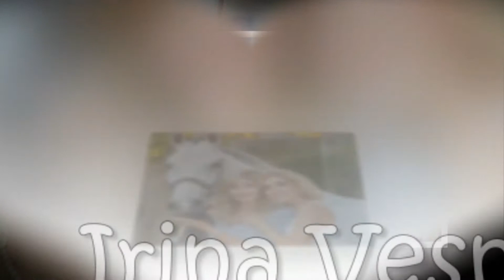Elena Vesnina Biography | Family | Childhood | Marriage | Kids | Net worth | Lifestyle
Elena Sergeyevna Vesnina is a Russian professional tennis player. She is a four-time Grand Slam champion in doubles competition, having won the 2013 French Open, 2014 US Open, and 2017 Wimbledon tournaments with Ekaterina Makarova, and the 2016 Australian Open mixed-doubles title with Bruno Soares.

► Elena Vesnina Lifestyle: (0:00)
► Elena Vesnina Bio: (0:10)
 Elena Vesnina is a Russian professional tennis player.
 Real name: Elena Sergeyevna Vesnina.
 Nick Name: Ele.
 Profession: Tennis player.
 Born: 1 August 1986.
 Born Place: Lviv, Ukraine.
 Age: Currently 34 Years old.
 Nationality: Russian.

► Elena Vesnina Physical Stats: (1:17)
 Height : 180 Cm ( 5 Feet 11 inch).

► Elena Vesnina Family:(1:35)
 Parents: Sergej Vesnin & Irina Vesnina.
 Father: Sergej Vesnin.
 Mother: Irina Vesnina.
 Brother: Dmitry Vesnin.

►Elena Vesnina marriage: (2:18)
  Husbend: Pavel Tabuntsov.
 Vesnina married businessman Pavel Tabuntsov on 20 November 2015.

►Elena Vesnina kids: (2:47)
 Daughter: Elizabeth Tabuntsova (Born in 2018).

►Elena Vesnina Childhood: (3:27)
►Elena Vesnina Figure: (3:57)
►Elena Vesnina Fashion: (4:42)
►Elena Vesnina Hairstyle: (5:34)

►Elena Vesnina Net Worth: (6:27)
  Net Worth: $8 million (approx).
  Prize money: $12,572,154.

►Elena Vesnina Car Collections: (6:47)
►Elena Vesnina Hobbies:(7:28)
►Elena Vesnina Workout Video: (8:05)
►Elena Vesnina Pets: (9:21)
►Elena Vesnina Achievement: